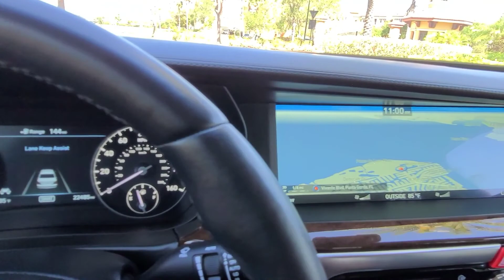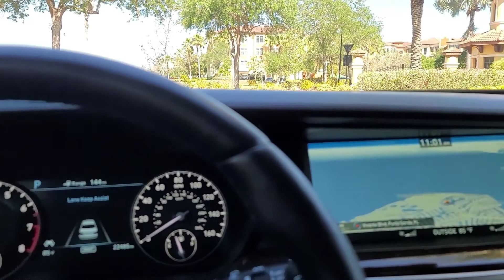2017 Genesis G90 V8 5.0L Ultimate